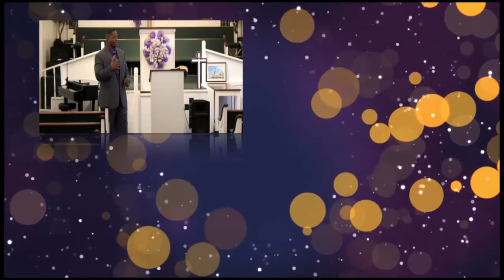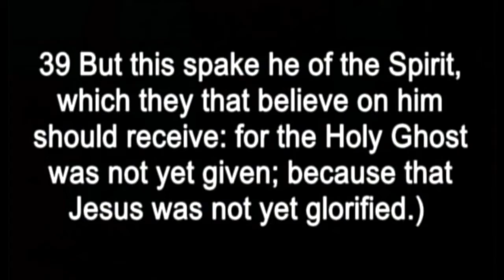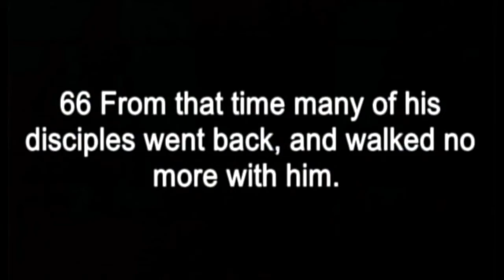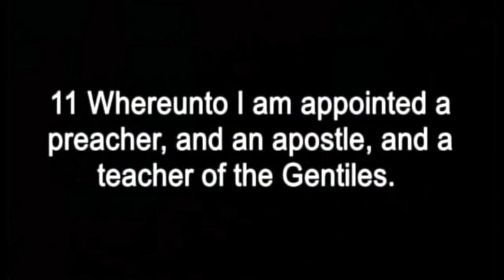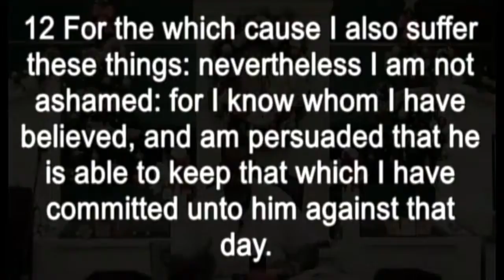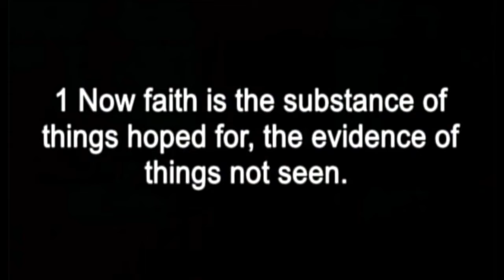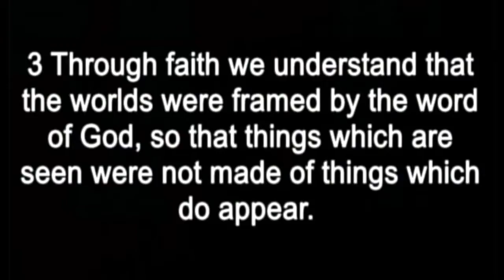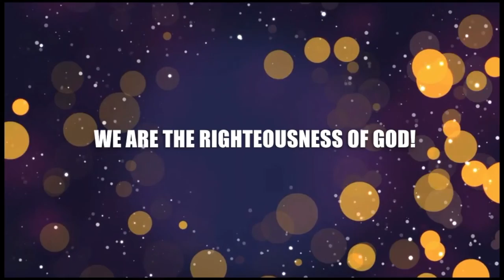Apostle Clifford D Daniels Sr "What True Belief In Christ Means"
Kingdom Faith Ministries Jackson, MS